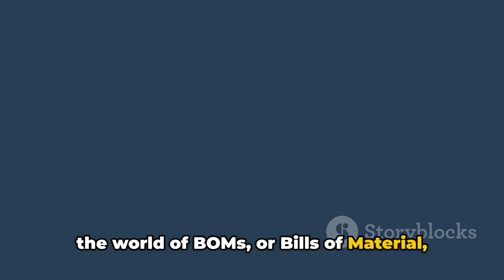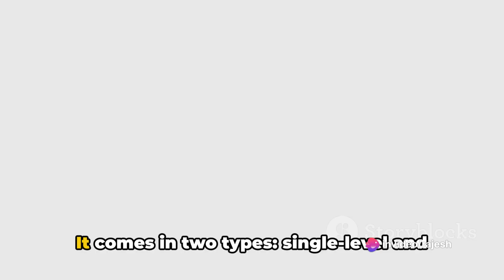What is a Bill of Materials (BOM)? Why is it Important? Bill of Material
In this video, we delve into the fundamental concept of a Bill of Materials (BOM) - what it is, why it is crucial, and its key components - all explained in a clear and engaging manner. Whether you're new to manufacturing or looking to streamline your production processes, understanding BOM is key. Watch till the end to grasp the significance of BOM in various industries. Let's demystify BOM together!
OUTLINE:
00:00:00 Introduction to Bill of Material
00:00:13 The Analogy of BOM with Baking a Cake
00:00:39 Components of a Bill of Material
00:00:58 Types of BOMs
00:01:16 Importance of BOM
00:01:34 The Role of BOM in Manufacturing
00:01:47 Summary of BOM
00:02:08 Conclusion

BOMBasics - For content that covers the fundamentals of BOM.
MaterialMatters - Highlighting the importance of material selection and management.
ComponentChronicles - Sharing stories or case studies related to BOM components.
SupplyChainInsights - Discussing how BOM affects the supply chain.
InventoryIntel - Tips and tricks for inventory management.
ProcurementProTips - Advice on procurement and sourcing materials.
AssemblyAnalytics - Analyzing the assembly process through the lens of BOM.
ManufacturingMetrics - Focusing on the metrics and KPIs related to BOM.
ProductLifecycleLog - Exploring BOM’s role throughout the product lifecycle.
EngineeringEssentials - Covering the engineering aspects of BOM.
What is a Bill of Materials (BOM)?
How is a BOM structured in a manufacturing process?
What are the different types of BOMs used in industry?
How does a BOM differ from a parts list?
What information is typically included in a BOM?
Why is the BOM important for inventory management?
How can a BOM affect the procurement process?
What role does a BOM play in cost estimation?
How does a BOM contribute to quality control?
What software tools are used to manage BOMs?
How is a BOM used in the product development lifecycle?
What challenges are associated with managing a BOM?
How can a BOM be optimized for efficient production?
What is the relationship between BOM and ERP systems?
How does a BOM interact with supply chain management?
What are the best practices for creating an effective BOM?
How often should a BOM be updated?
What is the impact of a BOM on project management?
How do changes in design affect the BOM?
What is the significance of BOM level in a hierarchical BOM?
How can a BOM be used for forecasting and planning?
What is the role of a BOM in assembly and manufacturing?
How does a BOM assist in maintaining product consistency?
What are the common mistakes to avoid in BOM management?
How can a BOM be used to improve collaboration between departments?
What is the importance of part numbering in a BOM?
How does a BOM facilitate traceability and accountability?
What are the environmental considerations in BOM management?
How can a BOM be used for regulatory compliance?
What is the role of a BOM in lifecycle assessment?
How does a BOM help in managing product variations?
What is the impact of BOM on time-to-market?
How can a BOM be used for strategic sourcing?
What are the implications of BOM for custom manufacturing?
How does a BOM support maintenance and repair operations?
What is the role of BOM in reverse engineering?
How can a BOM be used for cost reduction strategies?
What is the importance of BOM in lean manufacturing?
How does a BOM influence product scalability?
What are the considerations for BOM in global manufacturing?
How can a BOM be used for risk management?
What is the role of BOM in continuous improvement processes?
How does a BOM assist in managing product end-of-life?
What are the implications of BOM for outsourcing?
How can a BOM be used for competitive analysis?
What is the role of BOM in innovation and R&D?
How does a BOM contribute to customer satisfaction?
What are the trends and future directions in BOM management?
How can a BOM be used for disaster recovery planning?
What is the role of BOM in sustainable and green manufacturing?
bill of materials example
bill of materials definition
bill of materials template
bill of materials management
bill of materials template google sheets
bill of materials solidworks
bill of materials software
bill of materials excel
bill of material in sap
bills of materials
bills of materials example
bills of materials meaning
bills of materials template
bills of materials in tally
bills of materials sample
bills of materials is prepared by
bills of materials (bom)
bills of materials format
bills of materials
bill of materials
types of bonsai styles
types of bonsai trees indoor
types of bonds
types of bonsai pots
types of bonsai trees with pictures
types of bonsai trees with flowers
types of bonsai soil
types of bonsai leaves